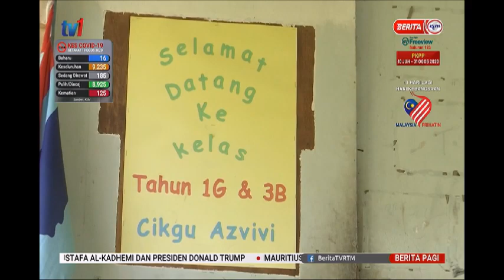20 OGOS 2020-BERITA PAGI-65 SEKOLAH DI SABAH DIBAIK PULIH TAHUN INI